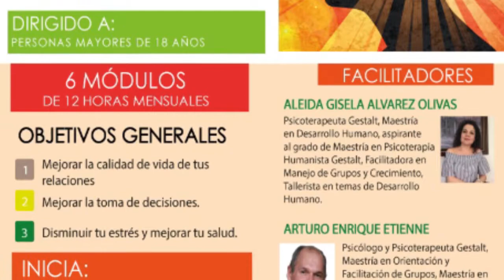SALUD EMOCIONAL - AMOR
El verdadero significado del día del amor